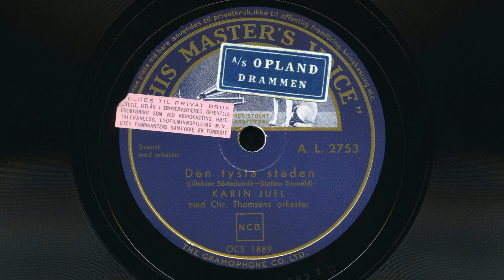Karin Juel – Sailor song / Den tysta staden 1941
Med Christian Thomsens orkester.
Sailor song av Martin Koch.
Den tysta staden er skrevet av Staffan Tjerneld, med musikk av Lillebror Söderlundh.
Denne norske utgivelsen ble visstnok forbudt av Gestapo i Norge kort tid etter at den kom på markedet. Årsaken var det politiske innholdet i Den tysta staden. Karin Juel ble også arrestert og utvist fra Danmark etter å sunget den i København.